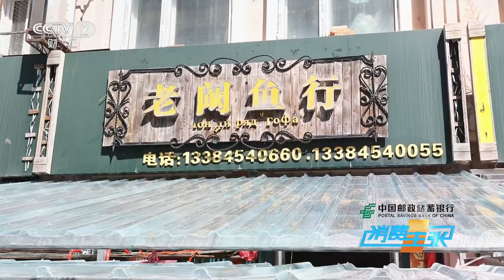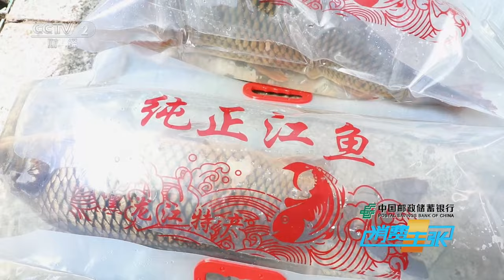《春味正好美食行》两条鱼卖到上千块 食客说：想吃就不贵！一碗塔拉哈 竟然可以撼动顺德鱼生的地位？——东北开江鱼鲜篇 | 美食中国 Tasty China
本期美味：观开江景，品开江鱼，正确解锁东北的春天；天刚亮，渔民争先恐后下网开捕，期待开江第一网收获满满；东极鱼市逛一圈，探寻三花五罗十八子的市场行情；塔拉哈、清蒸白鱼、清炖鳌花，抚远全鱼宴怎一个“鲜”字了得。

■□节目简介■□
《春味正好美食行》游访全国各地，激活消费的同时，持续为公众提供有价值的消费信息。